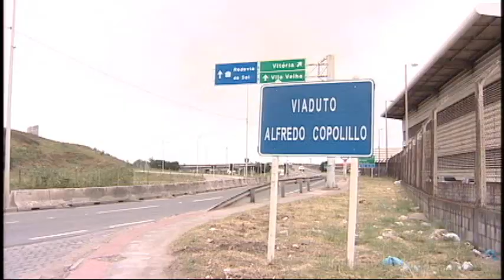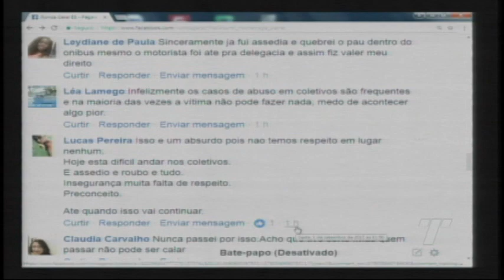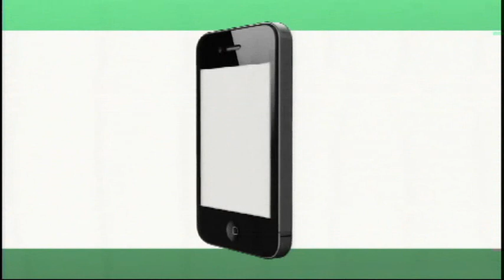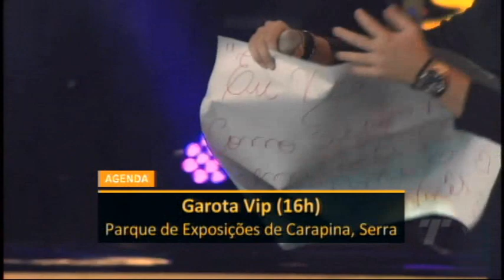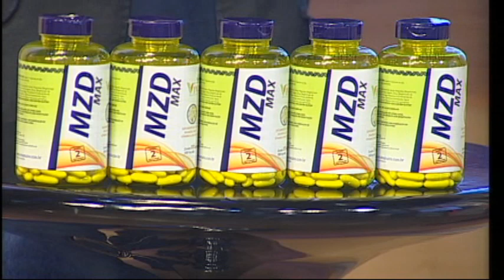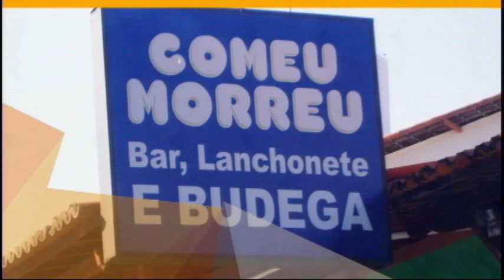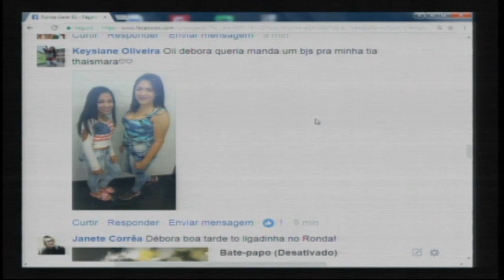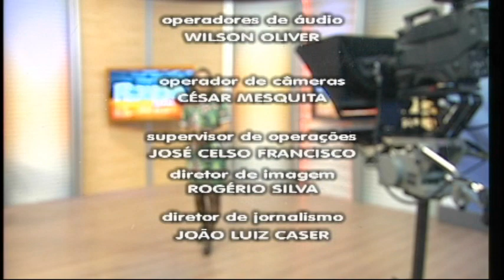Programa Ronda Geral 01/09/17